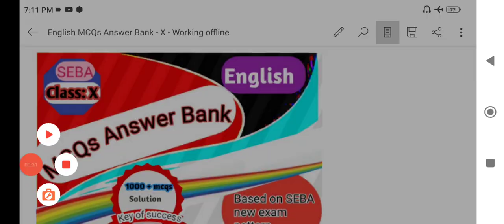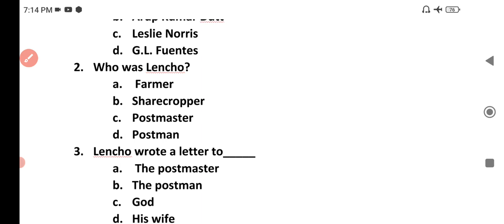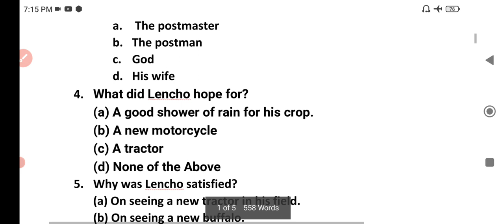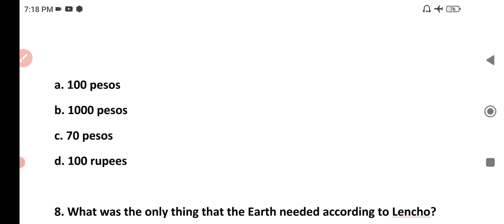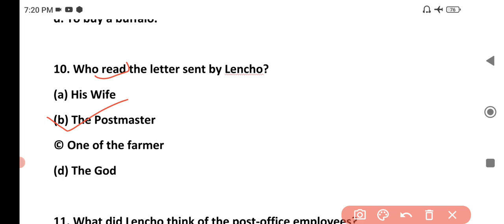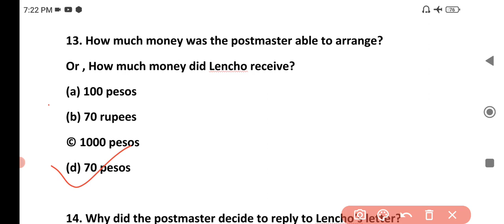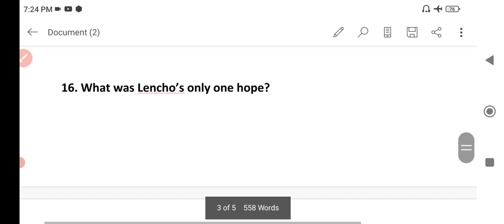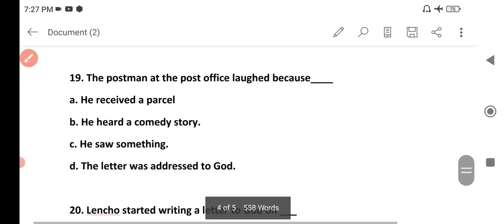Class 10 English|A letter to God MCQs|Common MCQs from A letter to God Lesson for Pre final HSLC2023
Class 10 English|A letter to God MCQs|Common MCQs from A letter to God Lesson for Pre final HSLC2023|Class X English MCQs| Class 10 MCQs Pdf|English common MCQs of class 10|

আমাৰ Study Corner Assam ৰ তৰফৰ পৰা প্ৰস্তুত কৰি উলিওৱা দশম শ্ৰেণীৰ ইংৰাজী বিষয়ৰ (English ) MCQs Answer Bank E-Book খন পাবলৈ ছাত্ৰ-ছাত্ৰীসকলে প্রথমে ৫০ টকা (50 Rupees) pay কৰিব লাগিব আৰু Payment receipt বা Screen shoot আমাৰ gmail id – বা WhatsApp Number লৈ প্ৰেৰণ কৰিব লাগিব। Payment receipt বা Payment Screen shoot পোৱাৰ লগে লগে আমি তেওঁক E-Book খন প্ৰেৰণ কৰিম।
Payment Details -
UPI id : pchetia079@okaxis
Or